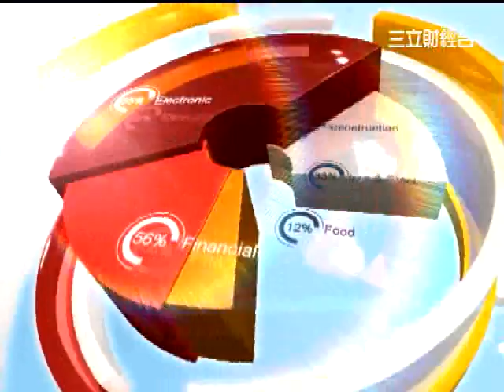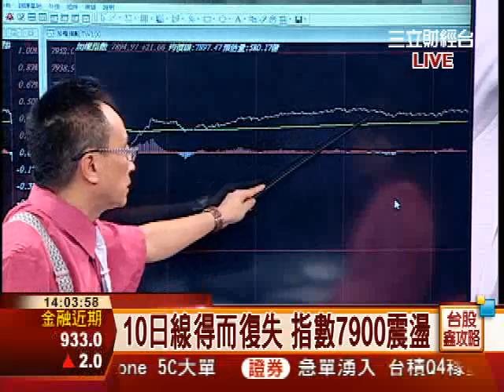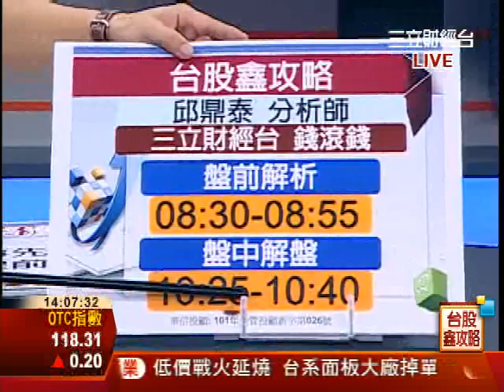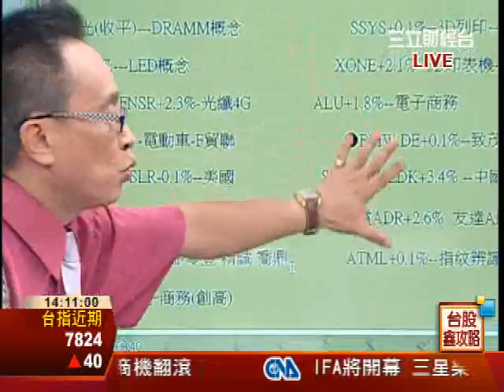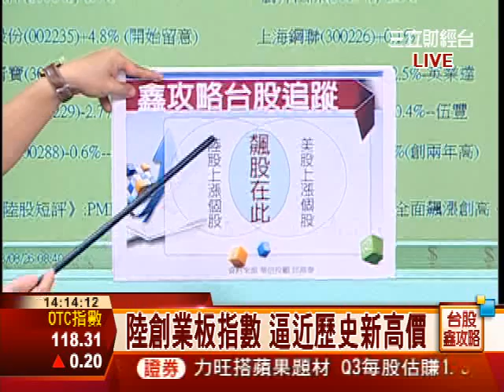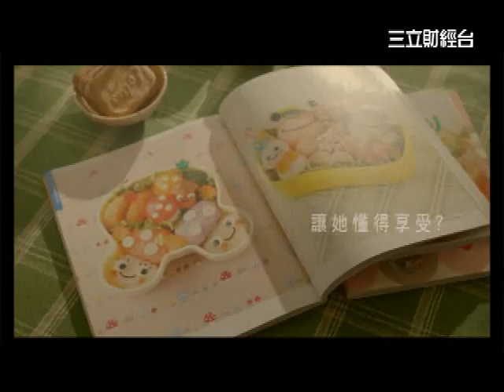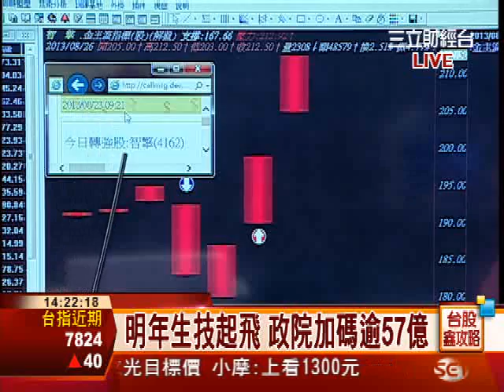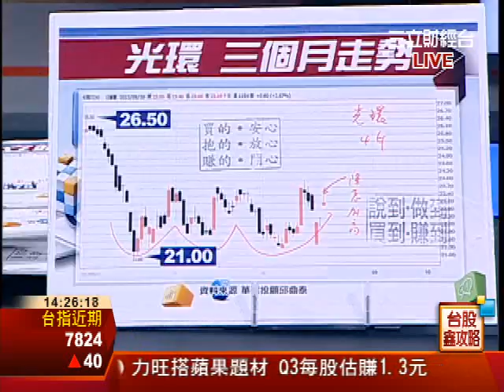邱鼎泰-0826 量創7663以來低 大盤狹幅盤整∣台股鑫攻略∣三立財經台CH88